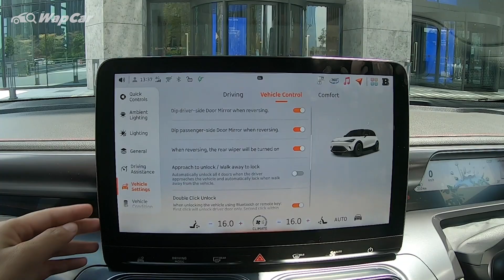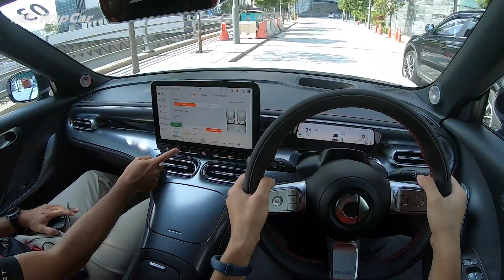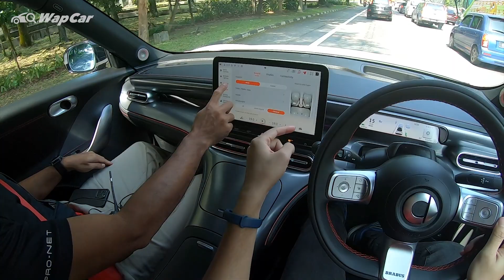[POV] Review Smart #1 dalam KL – design Mercedes, Geely pasang, Proton yang jual!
Kali ini dalam segmen POV dari WapCar BM, kami secara eksklusifnya membawakan anda pengalaman memandu uji Smart #1 di sekitar Kuala Lumpur bersama Pakar Produk smart Malaysia iaitu Fareed Hamis di mana beliau menceritakan perincian mengenai ciri dan kejuruteraan kereta elektrik jenis SUV yang berupa sebuah hatchback ini sambil kita merasai sensasi pemanduannya.

Direka bentuk sepenuhnya oleh Mercedes-Benz dan dibangunkan oleh Geely, Smart #1 ini akan dijual oleh subsidiari Proton iaitu Pro-Net dan pelancaran di pasaran Malaysia akan berlangsung dalam masa terdekat.

Dari segi teknikal, semua varian menyokong pengecasan AC sehingga 22 kW dan pantas DC sehingga 150 kW. Perbezaan am untuk varian Smart #1 boleh dilihat di bawah:
- Pro – 272 PS/343 Nm, RWD, 0 – 100 km/j dalam masa 6.7 saat, bateri
  LFP 49 kWj, jarak pandu (WLTP) 315 km
- Premium – 272 PS/343 Nm, RWD, 0 – 100 km/j dalam masa 6.7 saat,
  bateri NMC 66 kWj, jarak pandu (WLTP) 440 km
- Brabus – 428 PS/543 Nm, dua motor (AWD), 0 – 100 km/j dalam masa
  3.9 saat, bateri NMC 66 kWj, jarak pandu (WLTP) 400 km

Jadi, dengan julat harga anggaran RM 200k – RM 250k, saksikan apa yang menarik pada EV yang bakal diminati ramai ini.

Intro: 00:00
Trenkuasa: 00:37
Pengecasan: 01:31
Brabus: 01:48
Interior: 01:57
Pandu uji: 05:17
ADAS: 09:59
Animasi bunyi: 12:10
0 - 100 km/j: 13:57
Penutup: 15:04